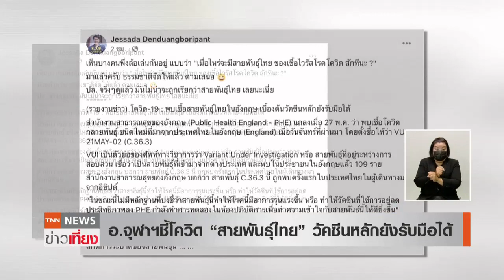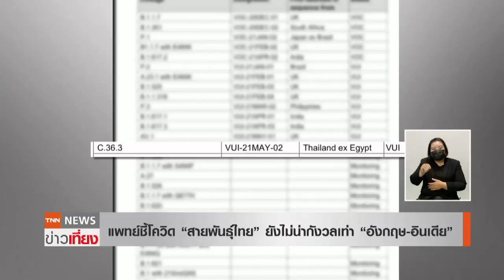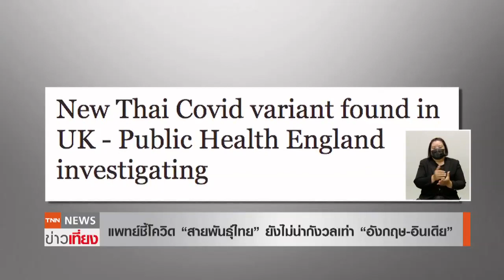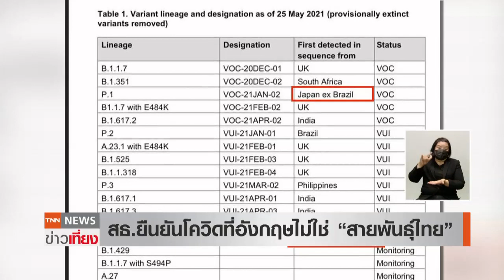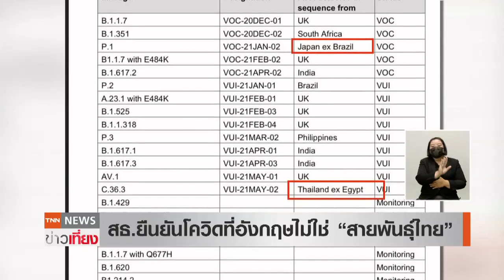แพทย์ไทยแจง! ทำไมเรียกโควิดสายพันธุ์ไทย l TNNข่าวเที่ยง l 28-5-64